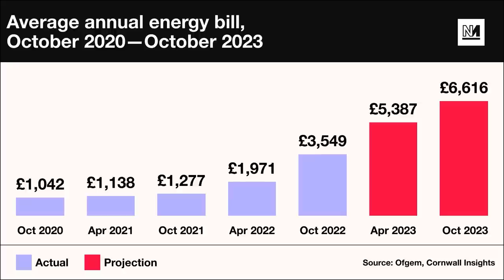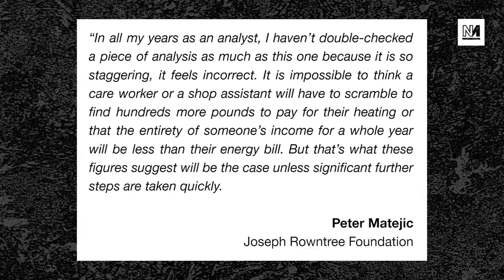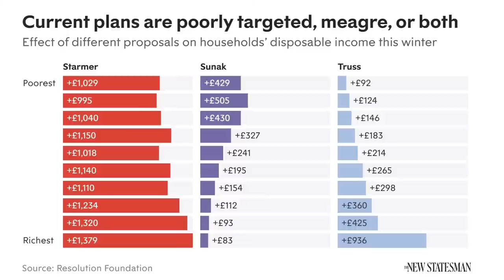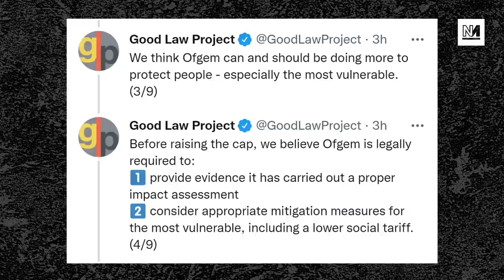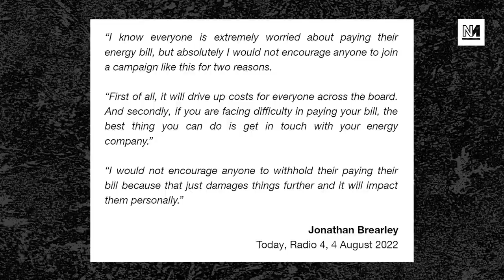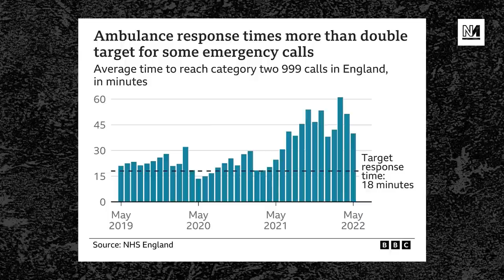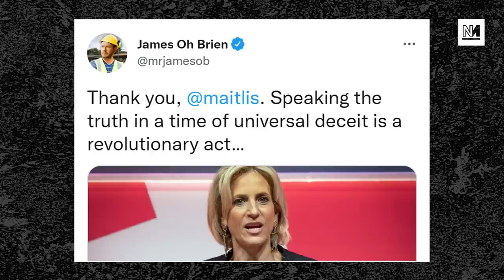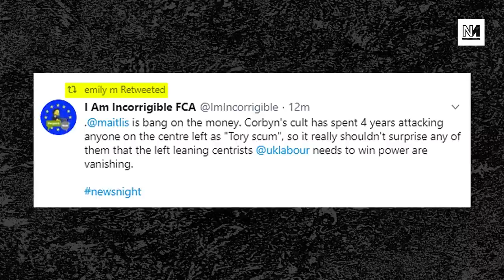TyskySour: Conservatives PATHETIC On Energy Price Cap; BBC Under Tory Control Says Maitlis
As record energy bills come into view this autumn, Chancellor Nadhim Zahawi has advised people to use less energy. Plus, the fightback against soaring costs and Emily Maitlis' hypocrisy on BBC impartiality.

00:00 Intro
00:40 Tory Energy Cap Meltdown
19:20 Martin Lewis Even Angrier
25:18 Energy Price Fightback
34:09 Steve Barclay Interview Derailed
39:54 Maitlis Calls Out BBC Bias

With Aaron Bastani and Harriet Protheroe-Soltani.